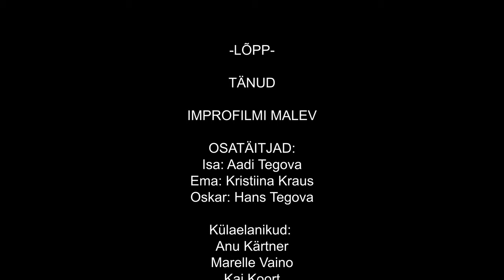Kadunud Oskar (2020)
Filmitud Improfilmi Malev VI üritusel Eesti Piimandusmuuseumis (2020).

Ennemuistsel ajal otsivad mees ja naine taga oma kadunud pojakest Oskarit, kes ootamatult kaduma on läinud. Meeleheitel mööduvad nad naabertalust, kaasates otsingutele appi ka külaelanikud. Aeg möödub, kuid Oskarit ei paista kuskil olevat. Ühel hetkel haarab vanemate tähelepanu hoopis midagi muud, mis poja meelest pühib ja külaelanikud segadusse ajab. Mis see on, näete juba filmis…
Näitlejad - Aadi Tegova (isa), Kristiina Kraus (ema), Hans Tegova (Oskar), külaelanikud Anu Kärtner, Marelle Vaino, Kai Koort, Fred Teigar, Mikk Tegova
Režii ja stsenaarium - Maria Kasesalu
Kaamera - Markus Pärn
Heli - Mairo Trumo
Montaaž - Maria Kasesalu ja Markus Pärn
Grimm - Kai Koort
VFX - Alar Valksaar ja Tarvo Metspalu
Muusika - Jaanus Karlson
Täname Eesti Piimandusmuuseumit (Anneli Siimusaar), Imavere Rahvamaja (Õnnela Lees) ja Imavere Kõrtsi meid 2020. aastal võõrustamast ning täname SPARK Makerlabi videotehnika laenamise eest.

Filmilaagrit Improfilmi Malev korraldab Improfilm MTÜ.
Kohtume järgmises laagris!